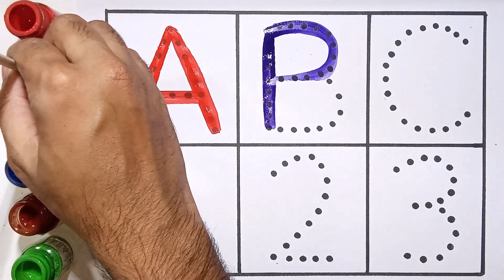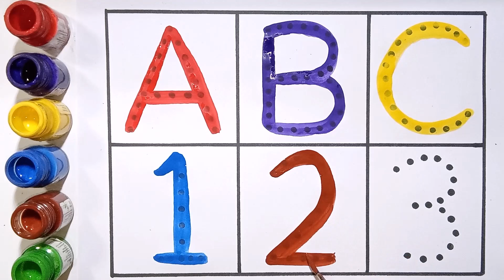123 Numbers, One two three, 1 to 100 counting, ABCD, learn to count, a to z, ABC, abcd -36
123 Numbers,  One two three, 1 to 100 counting, ABCD,  learn to count, a to z,   ABC, abcd
123 Numbers, one two three, 1 to 100 counting, learn to count,  Numbers song

123 | counting  | 1 to 100 | counting 1 to 100 |  one two three | lear to counting 1 to 100 | 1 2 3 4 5

Your Query 👇

1. 123

3. counting
4. 1234
5. one two hundred
6. one two
7. 1 to 100
8. counting 1 to 100
9. 123 song
11. 100
12. numbers
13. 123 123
14. one two three
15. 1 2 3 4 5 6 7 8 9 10
16. one two three song
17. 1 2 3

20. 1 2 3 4
22. cartoon
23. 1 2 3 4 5
25. 123 counting
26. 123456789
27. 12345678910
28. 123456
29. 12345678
30. 1 to 10
31. one two hundred counting
36. number

38. counting counting
39. 1 to 100 counting
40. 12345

43. 123 cartoon
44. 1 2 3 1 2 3
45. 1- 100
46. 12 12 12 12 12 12
47. one two three four five

49. one two three four

51. number song

53. 123 numbers

55. one two counting
56. o n e one

60. cartoon cartoon
62. colour name
63. 1234 song
64. 1 to 100 counting song
66. counting 1 to 10
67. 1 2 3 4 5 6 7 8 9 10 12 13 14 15
68. 12 counting
69. one two hundred
70. one to hundred numbers
71. 1 to 10 counting
73. 1 to 100 numbers
74. 1 to 50 counting
75. numbers 1 to 100
76. 123 english
78. 12 hundred
79. number song 1-100
84. 123 video
85. one two hundred one two hundred